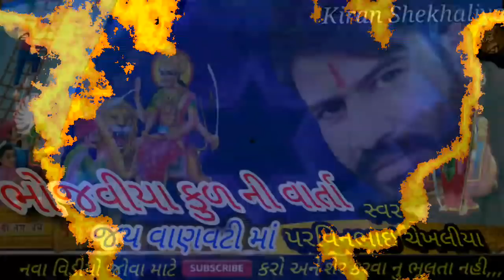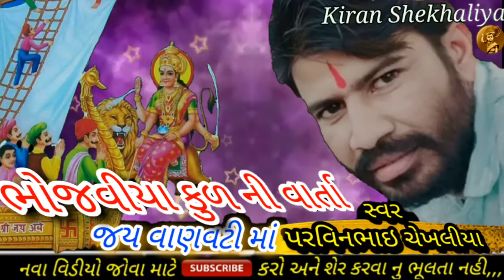પરવિનભાઇ ચેખલીયા || ભોજવીયા પરીવાર ની વાર્તા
ગાયક ÷ પરવિનભાઇ ચેખલીયા  ( ગામ સાળીંગપરડા )

Hi

* kiran Chekhaliya

*  - kiran shekhaliya

* SINGER ÷
* DAK ÷
* BENJO ÷
* PAD ÷
* MANJIRA ÷
* TABLA ÷
* SAED RIDHAM ÷
* 🎵 SAUND ÷

# NEW_RAG

KIRAN CHEKHALIYA
kiranshekhaliya
KS TATAM
રેગડી
REGDI
regdi
Matajina Dakla
jay mataji
Dj dakla
DJ remix
Dakhla
Matajina madavao
Matajini Varta
Rag
Matajina Rag
Matajini Regdi
Akheda
Akhedo
Matajino Akhedo
Jay Rakha dada
Jay dada
Jay madi
Mandavo
Matajino Navrado mandavo
Matajino havan
Raval dev
Raval samaj
Ravaldev dakla
Devipujak Samaj
Vagdari
waghari
Darbari dakla
Rajputna dakla
Rajput Samaj
New dakla
Koli Samaj na dakla
Koli Samaj
Madhanta Samaj
Thakor Samaj na dakla
Takor Samaj
Pagi Samaj na dakla
Pagi Samaj
khodal maa
Veduva Samaj na dakla
Nana bhai
Parbhat solanke
Pravin Raval
Jivraj Khundhiya
Babar Samaj
Juna jilaniya
Garaba
Dj garba
Khatri vadi
Lal vadi ful vadi
Bahuchar mataji